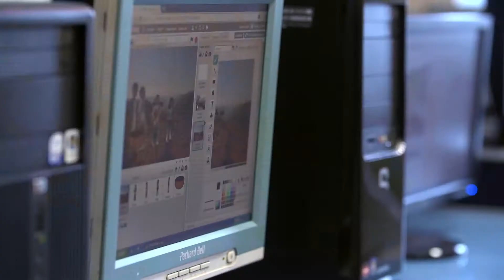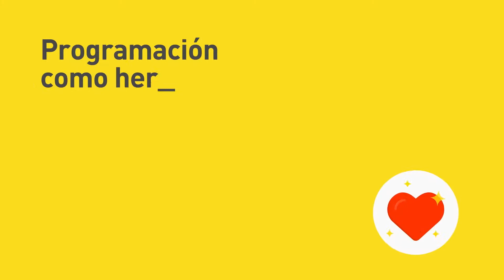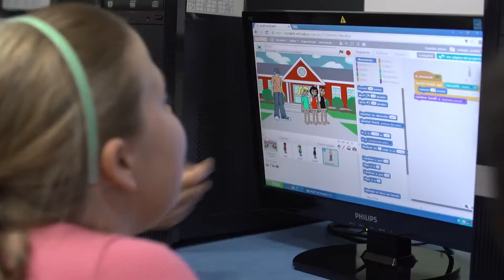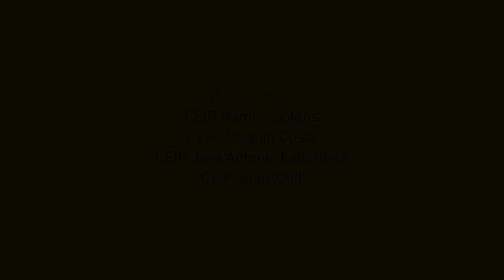GEN10S EJEMPLO DE INTEGRACIÓN Y DIVERSIDAD